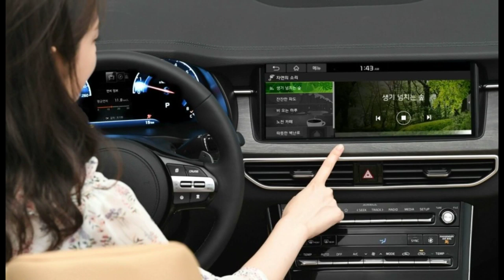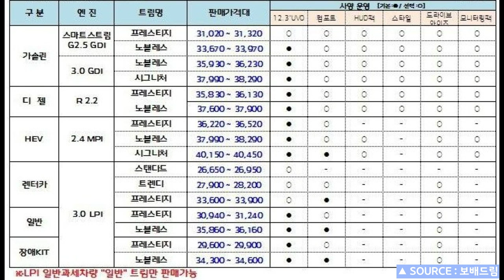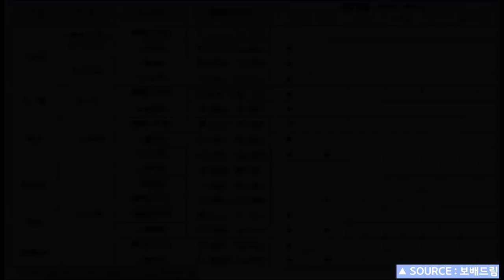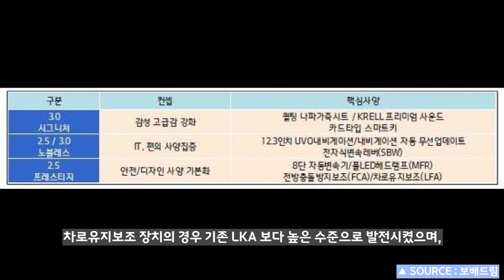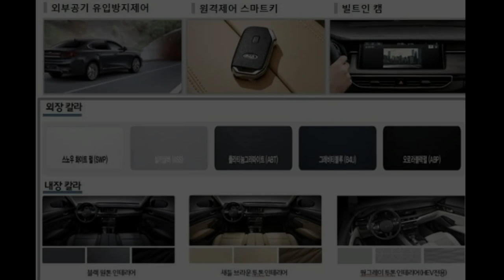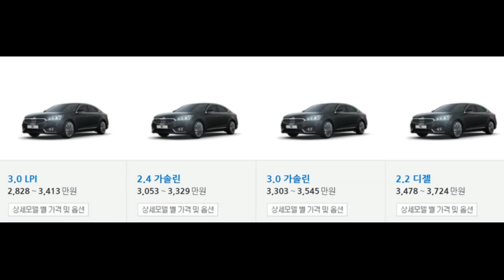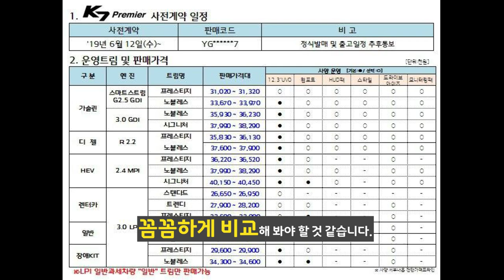4부, 역대급! K7 페이스리프트 프리미어! 완전공개! kia cadenza facelift! 그랜저ig킬러!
내일 정식 공개되는 K7 페이스리프트인 프리미어의 파워트레인을 포함한 디자인과 편의사양 등의 스펙이 공개가 되었습니다.

오랜시간동안 기다리신 분들에게 반가운 소식인 것 같습니다.

어떤 점이 좋아졌고, 부동1위 그랜저를 압도할 수 있을지 살펴봤습니다.